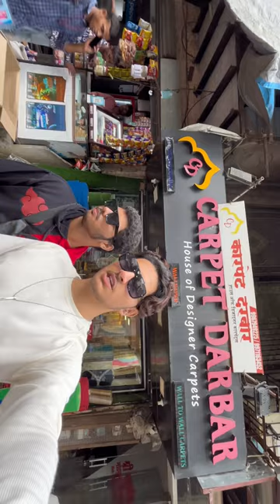Best carpet for your home 2023 | Mumbai carpet shopping vlog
Shopping
Shopping in mumbai
Shopping carpet in Mumbai
Shopping vlog
Carpet shopping
Carpet bazar
Carpet showroom
Carpet showroom in mumbai
Carpet store
Carpet stores in mumbai
Iranian carpet
Dubai carpet
Turkish carpet
Indian carpet
Luxury carpet
Luxury carpets
Best carpet in mumbai
Carpet Kaha se kharide